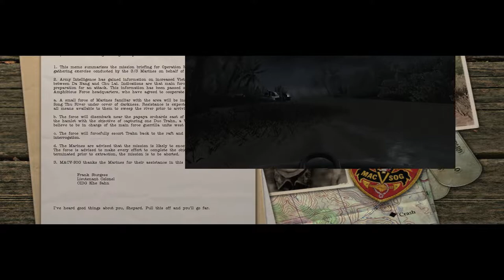Men of Valor | Da Nang - Night Trip | PC 1080p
Old Nerd's Gameplay ▪ No Commentary PC Playthrough ▪ Full-HD / 1080p
Operation ▪ 1. Da Nang
Mission ▪ 3. Night Trip